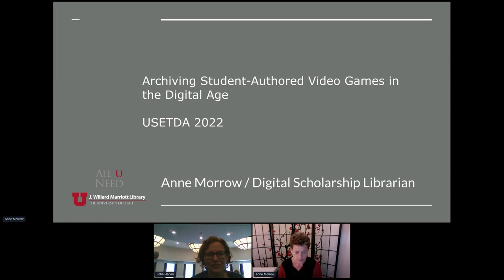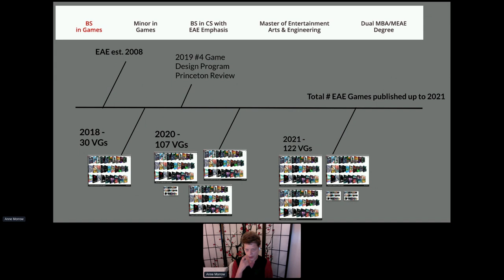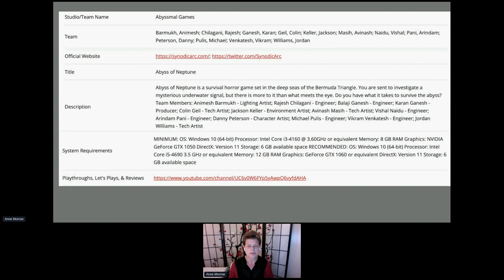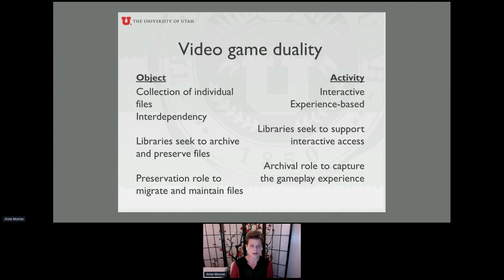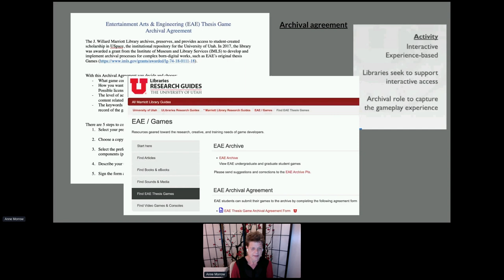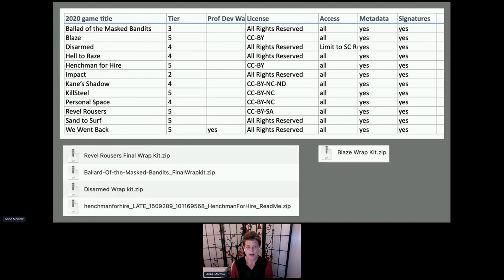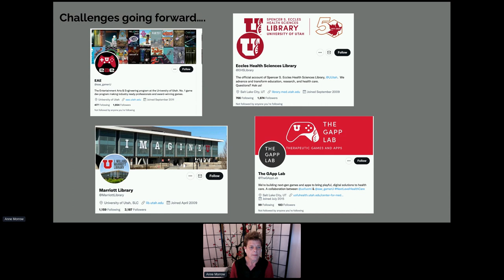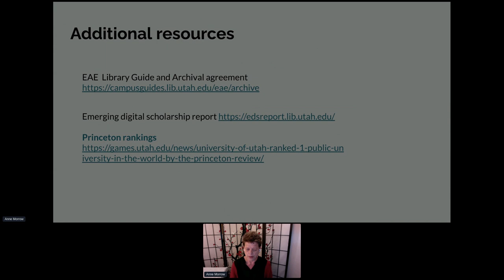Archiving Student-Authored Video Games in the Digital Age. USETDA 2022.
Archiving Student-Authored Video Games in the Digital Age.

Presentation by Anne Morrow (University of Utah Library). Moderator: Emily Wuchner.